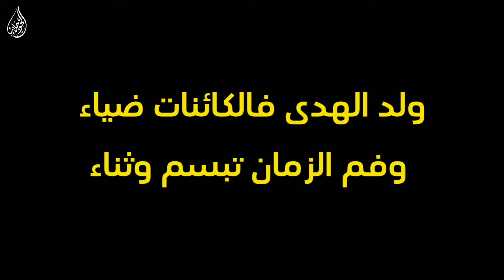احتفالات المولد بمسيد الشيخ محمد بالخوجلاب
وُلِـدَ الـهُـدى فَـالكائِناتُ ضِياءُ
وَفَـمُ الـزَمـانِ تَـبَـسُّـمٌ وَثَناءُ
احتفال بالمولد النبوي الشريف في الخوجلاب
مسيد شيخ محمد الخوجلابي